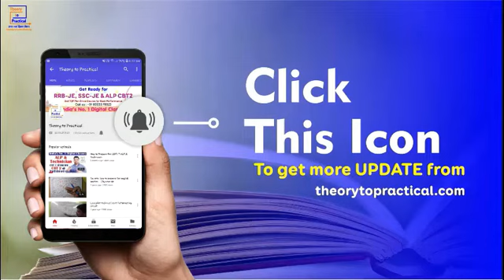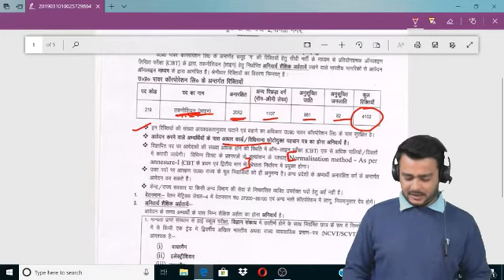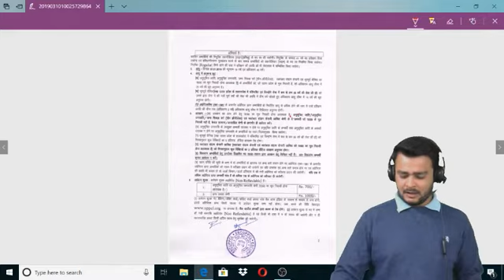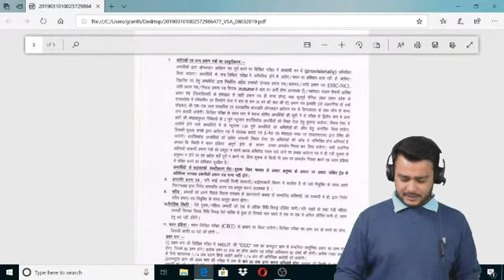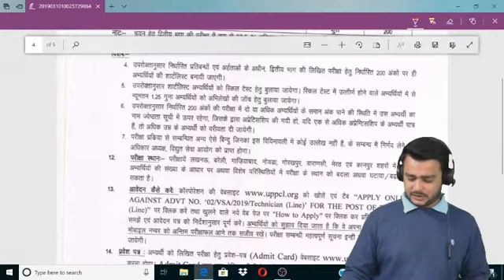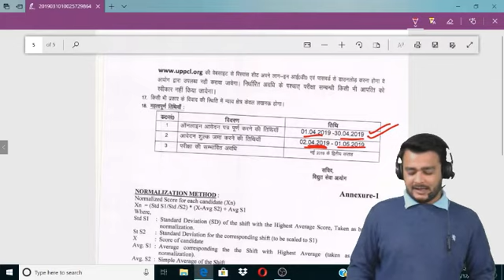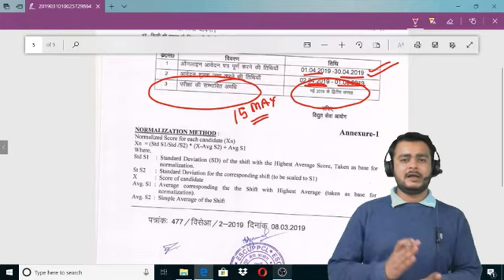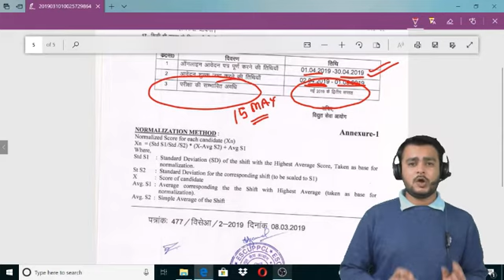uppcl || Age Exam Date Syllabus Notification || Study Material 2019